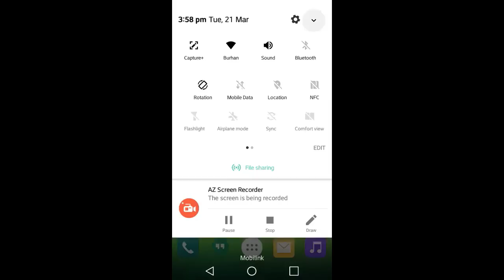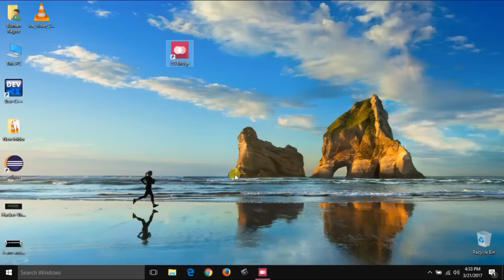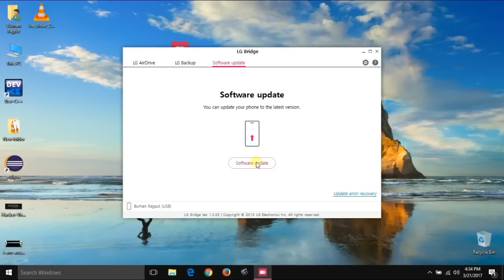lg stylus 2 nougat update android 12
lg 스타일러스 2를 업데이트하는 방법 2 ~ Android 7.0 nouget 100 %,एलजी स्टाइलस 2 स्टाइलो 2 को एंड्रॉइड 7.0 नूएगा अपडेट करने के लिए कैसे करें 100%,So aktualisieren Sie lg stylus 2 stylo 2 zu android 7.0 nouget 100%,Как обновить lg stylus 2 stylo 2 до Android 7.0 nouget 100%,எழுத்தாணி 2 முயல் 2 எல்ஜி அண்ட்ராய்டு 7.0 nouget 100% புதுப்பிக்க எப்படி,lg stylus 2 nougat,lg stylo 2,lg stylo 2 update,lg stylus 2,lg stylo 2 hard reset,lg stylo 2 plus,lg stylo 2 frp bypass